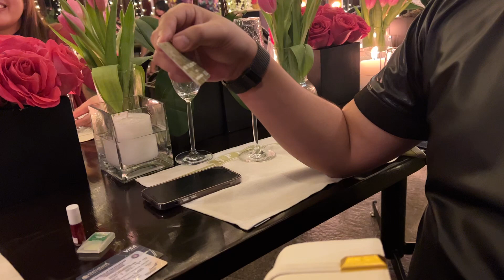Bag Raid by a friend!